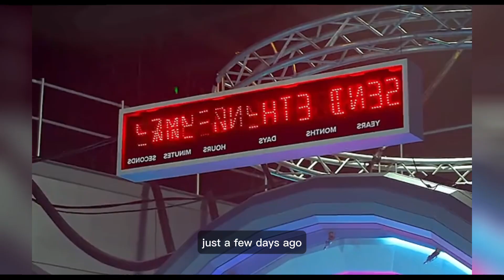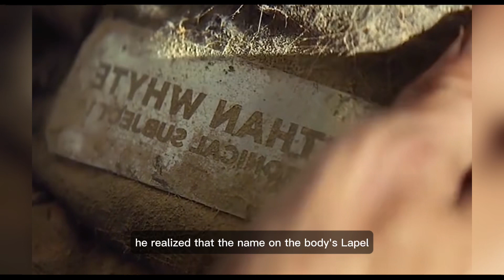A man travels back 400 yearsto reverse the future and save the world | Movie Review Part 1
2020 ‧ Sci-fi/Thriller ‧ 1h 54m